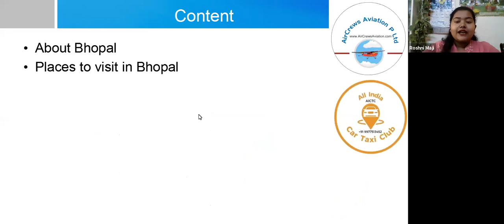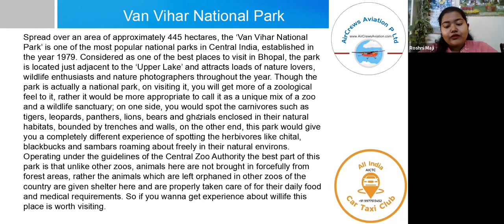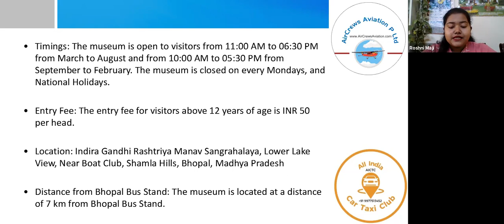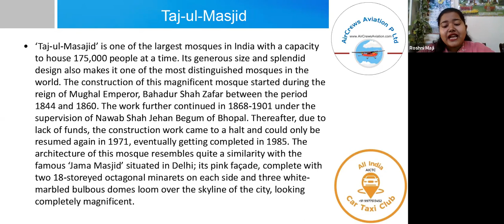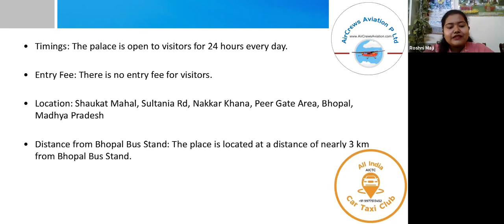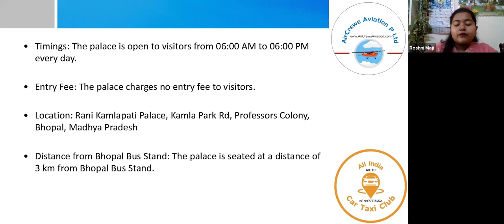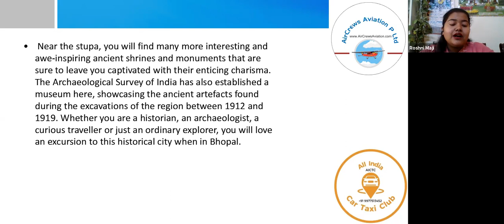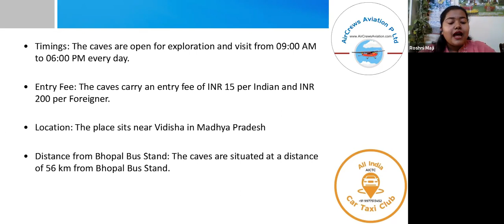Best places to visit in Bhopal by Roshni Maji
Bhopal by Roshni Maji